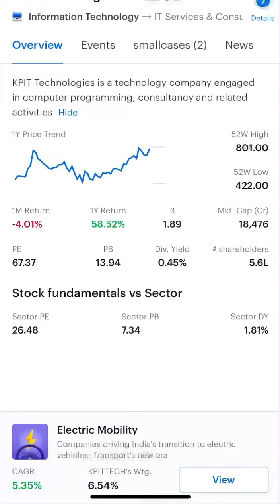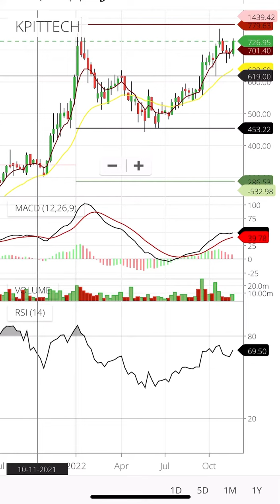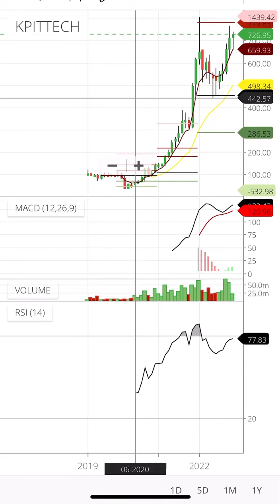kpit technologies share latest news kpit technologies share kpit technologies share analysis